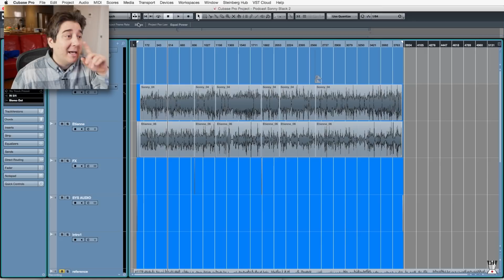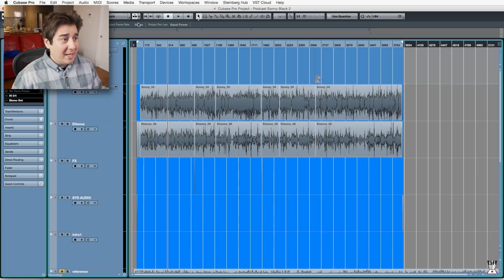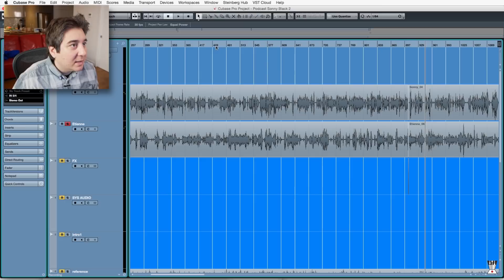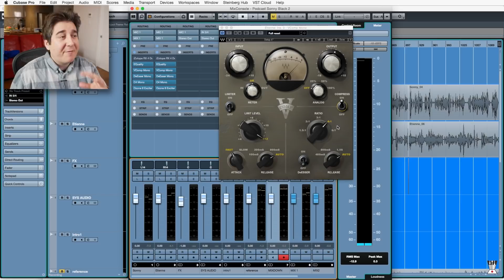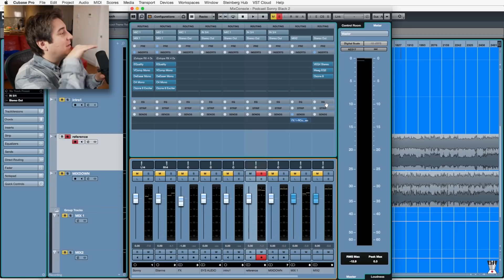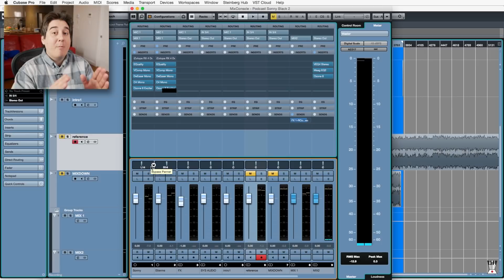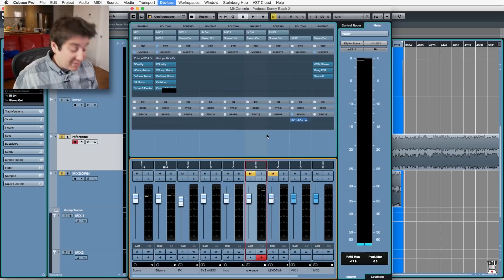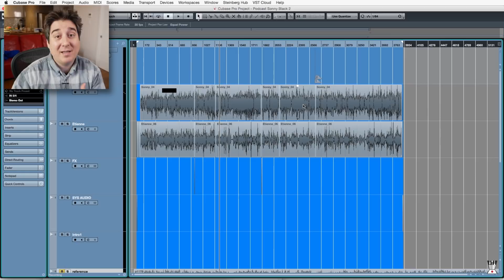Tutoriel VOIX OFF: trucs et conseils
Dans cette capsule, je vous donne quelques trucs et conseils pour l'enregistrement et le mix d'une voix off, que ce soit pour de la narration sur un vidéo, un podcast, un stream, etc.

Le matériel que je recommande